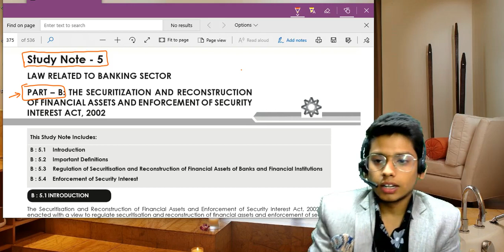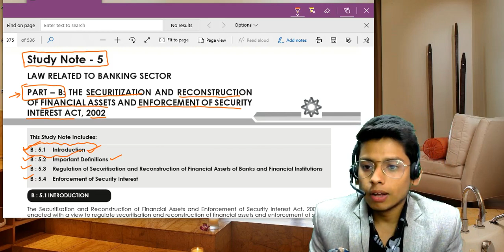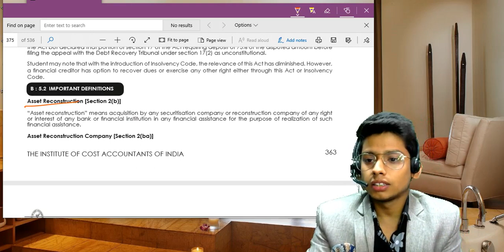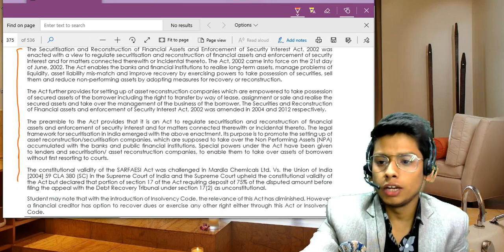SARFAESI Act, 2002 || CMA FINAL LAW || DEEPAK CLASSES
Banking Chapter Notes link & all Class link